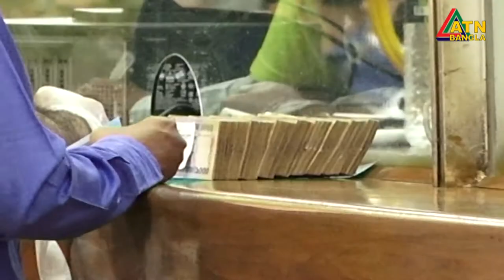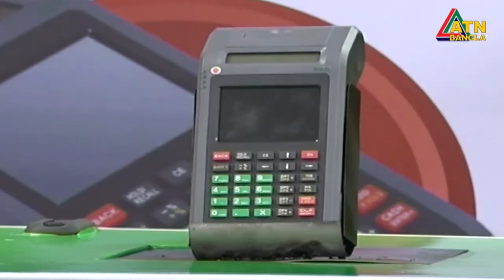কালো টাকার বিনিয়োগ নিয়ে দুদক বা অন্য কেউ প্রশ্ন তুলতে পারবে না- এনবিআর চেয়ারম্যান।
অপ্রদর্শিত অর্থ বা কালো টাকা বিনিয়োগ নিয়ে দুদক কিংবা অন্য কেউ প্রশ্ন তুলতে পারবে না বলে জানিয়েছেন এনবিআর চেয়ারম্যান আবু হেনা মোহাম্মদ রহমাতুল মুনিম। সরকারই এ সুযোগ দিয়েছে বলে জানান তিনি। জাতীয় রাজস্ব ভবনে ইলেক্ট্রনিক ফিসক্যাল ডিভাইস “ইএফডি বা ভ্যাট মেশিনের” উদ্ধোধনী অনুষ্ঠানে এসব কথা বলেন তিনি। শারফুল আলমের রিপোর্ট।